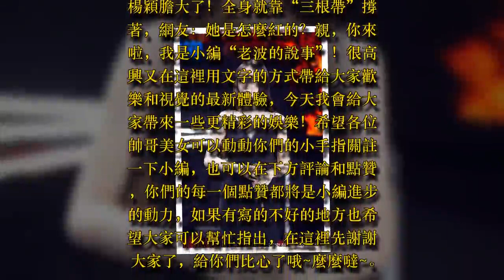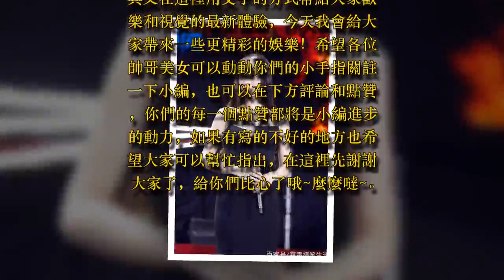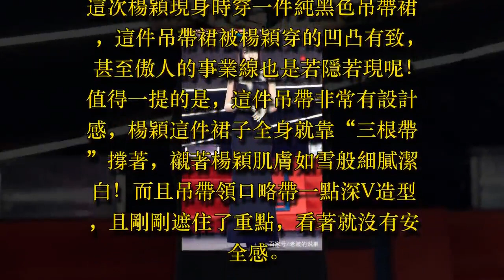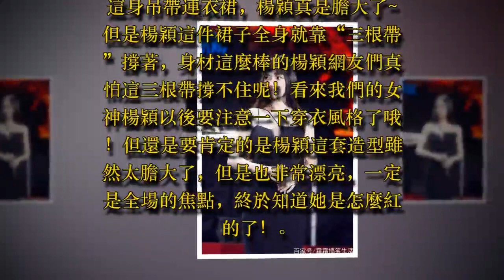楊穎膽大了！全身就靠「三根帶」撐著，網友：她是怎麼紅的？！ - 藝人故事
楊穎膽大了！全身就靠“三根帶”撐著，網友：她是怎麼紅的？親，你來啦，我是小編“老波的說事”！很高興又在這裡用文字的方式帶給大家歡樂和視覺的最新體驗，今天我會給大家帶來一些更精彩的娛樂！希望各位帥哥美女可以動動你們的小手指關註一下小編，也可以在下方評論和點贊，你們的每一個點贊都將是小編進步的動力，如果有寫的不好的地方也希望大家可以幫忙指出，在這裡先謝謝大家了，給你們比心了哦~麼麼噠~

女星楊穎也叫angelbaby，要不是楊穎嫁給黃曉明，相信很多網友還未必認識楊穎呢。楊穎模特出身，所以整個身材比例非常好，楊穎的衣品也是出了名的好，穿衣也很膽大了，會很大膽的展示自己的優點，很會揚長避短。有一次楊穎出席活動穿得十分誘惑，所以接下來小編帶大家了解一下吧！

這次楊穎現身時穿一件純黑色吊帶裙，這件吊帶裙被楊穎穿的凹凸有致，甚至傲人的事業線也是若隱若現呢！值得一提的是，這件吊帶非常有設計感，楊穎這件裙子全身就靠“三根帶”撐著，襯著楊穎肌膚如雪般細膩潔白！而且吊帶領口略帶一點深V造型，且剛剛遮住了重點，看著就沒有安全感。楊穎膽大了！難怪網友會好奇：她是怎麼紅的？